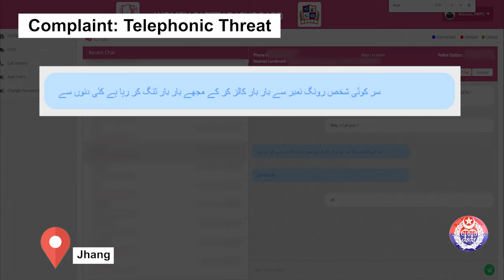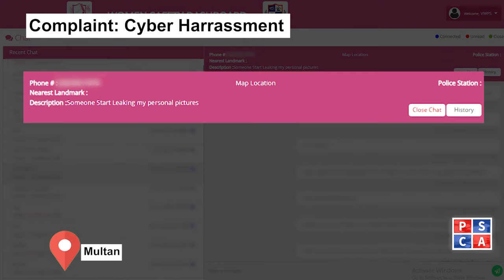Protecting Women: The Role of Women Police Stations | Immediate Emergency Response to 15 Calls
Discover how women's police stations are safeguarding women in our communities. In this video, we explore the vital role of women police stations in providing a safe and supportive environment for women facing various challenges. From domestic violence to harassment, these specialized stations offer a compassionate and understanding response tailored to women's needs.

Learn about the immediate response system when dialing emergency number 15. We delve into how these calls are handled swiftly and efficiently, ensuring that women in distress receive the assistance they need without delay. With a focus on safety and security, these emergency response teams are dedicated to ensuring the well-being of women in our society.

Join us as we shed light on the critical services provided by women police stations and the importance of prompt emergency responses.

Key Topics Covered:

Role of Women Police Stations
Support for Women in Crisis
Emergency Response System (15 Calls)
Ensuring Safety and Security
Empowering Women in Society
Don't miss out on essential information on women's safety and rights.